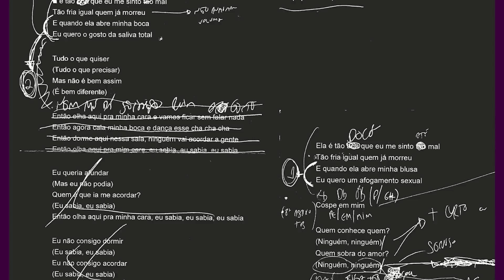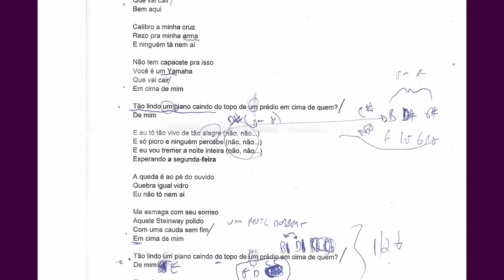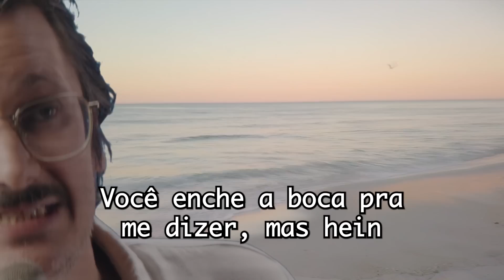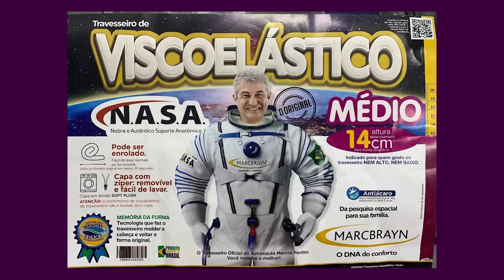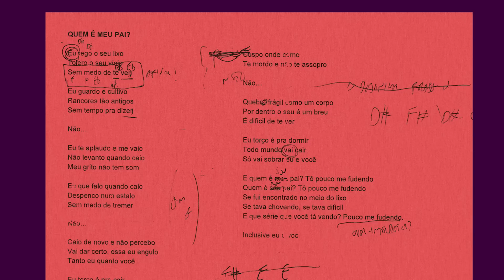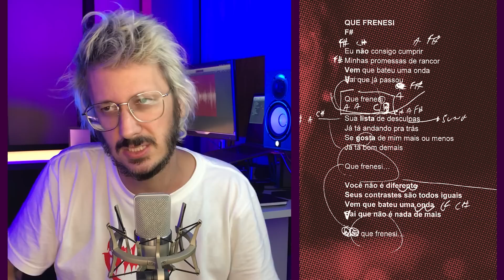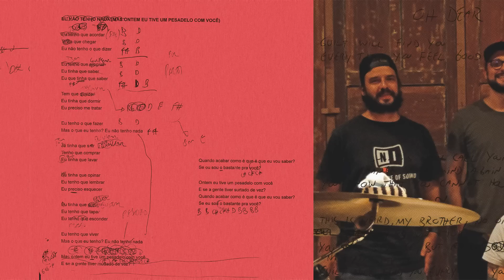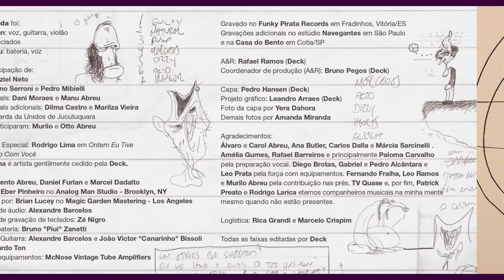TROPICAL NADA: FAIXA A FAIXA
APOIE A GENTE

Como o próprio nome já diz, vídeo faixa a faixa do álbum Tropical Nada do grupo Tropical Nada onde Daniel Furlan destrincha informações não requisitadas sobre cada música.